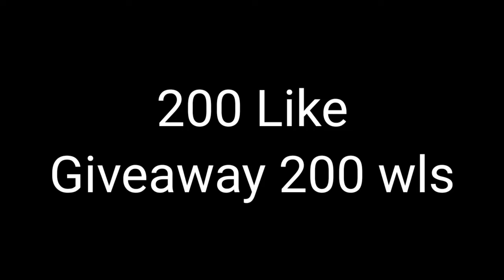Collecting Buystart & buystars Profit? OMG Growtopia 😱😱💯💯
Video for Profit Growtopia 2023

2023 Dirt to DL
Growtopia AntidoteAntidote
Growtopia Antidote Profit
Growtopia Antidote Mass
Growtopia Antidote Mass Profit
Growtopia Profit Antidote
Growtopia Mass Antidote
Profit Growtopia
Growtopia mass How to profit
best profit in growtopia 2023 best way to profit in growtopia 2023
profit gt
Growtopia Game
Growtopia mass profit 2023
Growtopia 2023
growtopia profits
GT Profit
Growtopia mass Growtopia Project
Growtopia Profit No Farming Growtopia Lazy Mass
Growtopia Dirt to DL
Growtopia Dirt to BGL Growtopia Dirt to Magplant
Growtopia Dirt to Rayman
Tags (Ignore)

Growtopia, Growtopia profit, how to get dl, growtopia profit no farm, lazy profit, lazy profit growtopia, growtopia secret profit, how to get bgl, how to

growtopia profit growtopia profit 2023
growtopia profit video
profit growtopia
Growtopia growtopia
mutant profit lazy profit
growtopia best lazy profit growtopia extracting profit
extracting profit growtopia
growtopia DNA profit growtopia
profit DNA
growtopia how to profit growtopia profit tips
growtopia mass profit
growtopia massing
growtopia mass
growtopia mass amphora growtopia amphora mass
growtopia project
growtopia growtopia growtopia
powerkuy